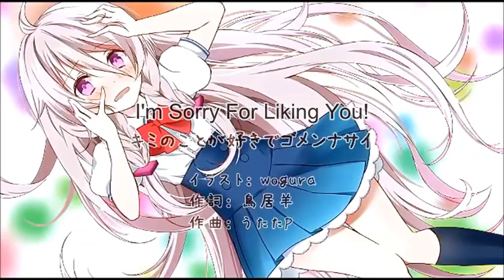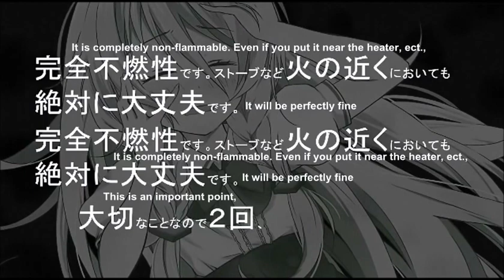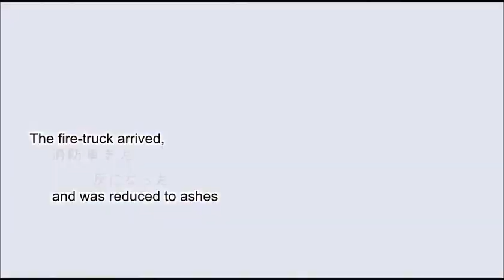【Azuki Masaoka】 I'm sorry for liking you!【VOCALOID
VSQx: Satan
Original Song: Utata-P
Original Sung IA
Subtitles by: descentSubs

Azuki sounds like a squirrel .w.